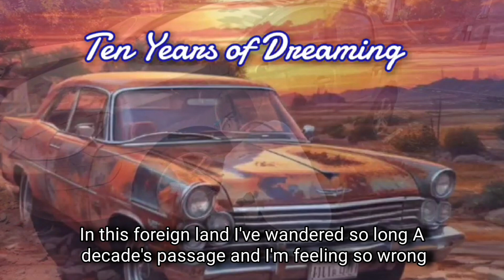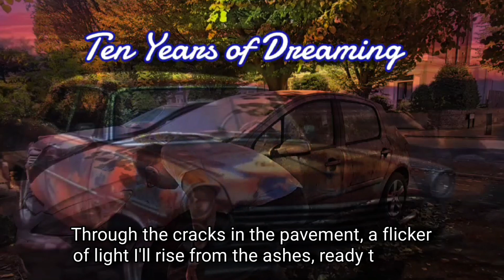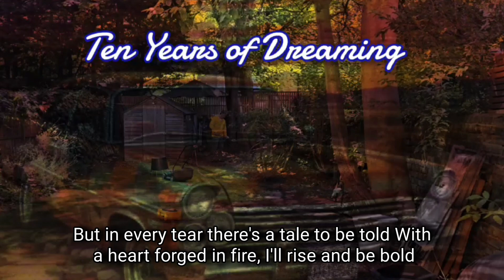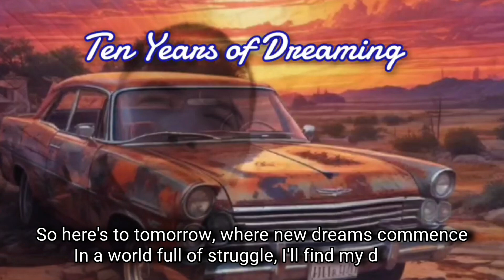Ten Years of Dreaming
"Ten Years of Dreaming" is a poignant melancholic reggae anthem that reflects the struggles of living in a foreign land for a decade without achieving the anticipated success. The song captures feelings of disillusionment and frustration as the protagonist grapples with an old, broken-down car and an empty bank account. With powerful guitar riffs and emotive lyrics, it conveys a sense of resilience and determination to rise above adversity, ultimately seeking hope and empowerment in the face of hardship.